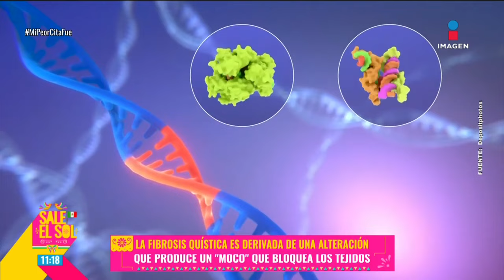¿Qué es la fibrosis quística y cuáles son sus síntomas? Con el Dr. Edgar Alejandro Reyes García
¿Qué es la fibrosis quística y cuáles son sus síntomas? El neumólogo EdgarAlejandroReyesGarcía nos explica